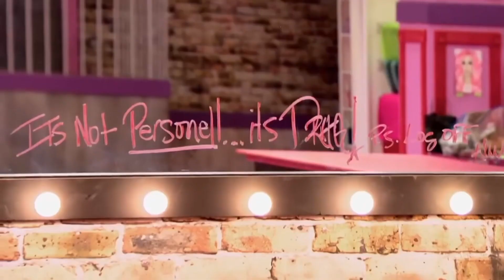face crack of the millenium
one word: gooped